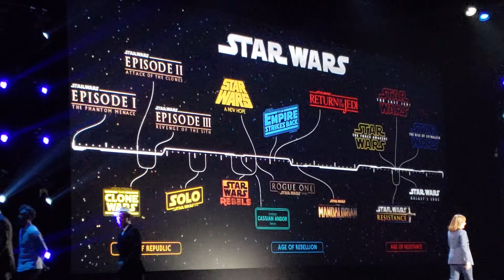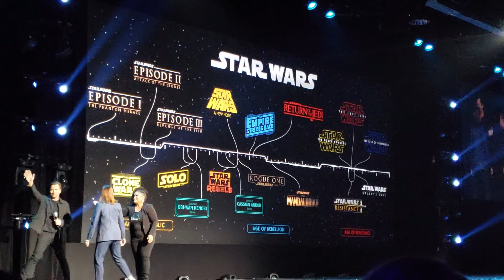Star Wars Makes Big Announcement | Ewan McGregor | D23 Expo 2019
Ewan McGregor is invited to the stage at the D23 Expo 2019 to talk about a future project with Disney Plus in the near future!

CAMERA GEAR
(using this referral to sign up helps me out. thank you)

I have had a love for all things, Disney, my whole life and have been an annual passholder for 16 years soon to become something new. I always enjoyed taking family and friends to the parks and sharing the magic with them.
I'm excited to start this channel to extend all the adventures with you! It's time for more adventures ... here we go!